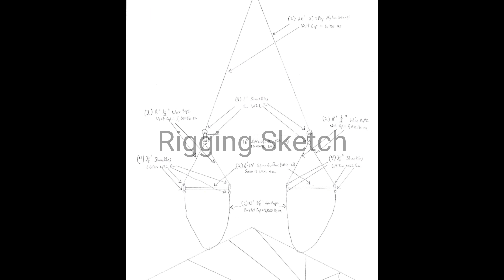Ganged truss installation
Planning and implementation of ganged truss installation